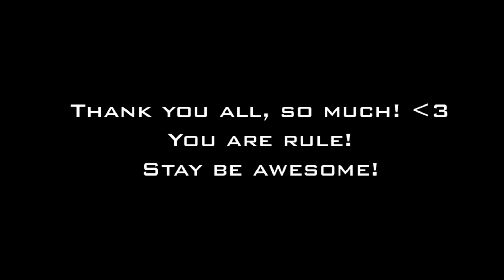3k subbers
3000k + subs is cool. Makes me look back and see how far I've come. And how I need to release more songs... Well, anyway. Thanks for the all the subs!!! :DDDD It'll be like a years worth of food supply, but I think I can get through all of them. Hopefully I'll be eating FRESH!

Good day, viewer/listeners! And happy day before Easter!!! Or happy Easter in some countries.

Song: "Matthew Mosier - The Destiny (niggafaggie swaggie remik)"

PS Thanks for the awesome vox Trap samples, ArtAttack! I'm putting them to good use! xD